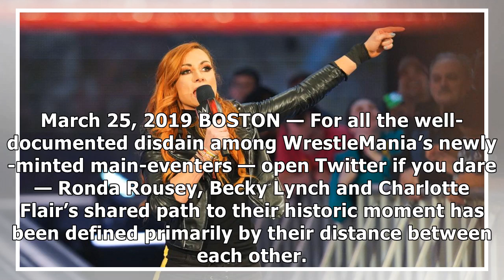Becky outpaces Rousey and Charlotte in Beat the Clock Challenge